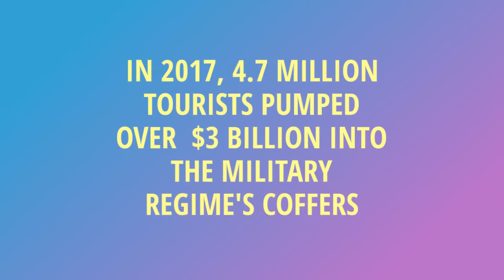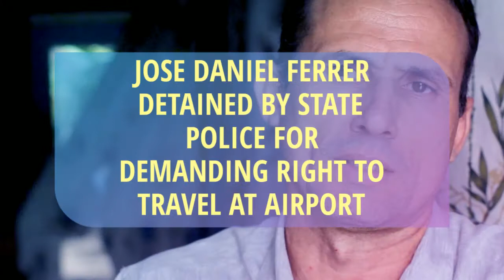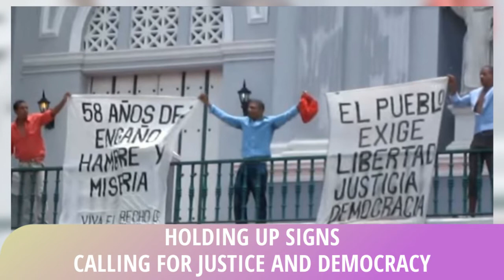Don't Aid Repression